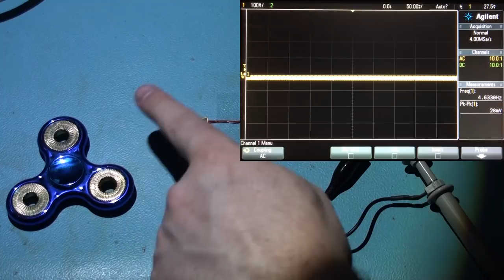fidget spinner, spinning with 2200 RPM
Having fun with compressed air, a fidget spinner, a solar cell and my oscilloscope. On the scope you can see the effect of the holes in the wings. Max speed was about 2200 RPM.
Be careful when you try this yourself, they can break and can cause major injuries!